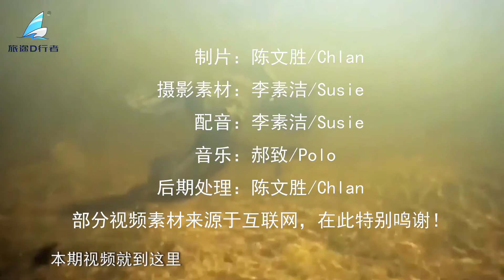亚马逊河究竟有多可怕？无人敢下水，只要进入就是死路一条！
亚马逊里面的各种疯狂生物
比如世界上最大的蛇亚马逊森蚺
有锋利牙齿的食人鱼，有水下高压电之称的电鳗
还有最大的淡水鱼巨骨舌鱼等等
除此之外，亚马逊河还有一种非常特殊的鱼
身长不足一厘米身体透明名为寄生鲶鱼